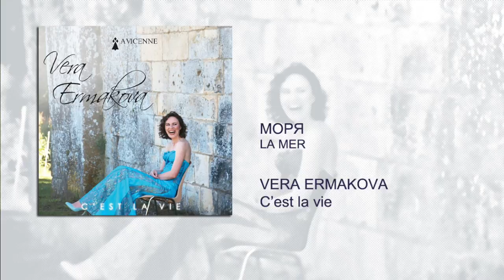Vera Ermakova - Моря (La mer, version in Russian language) (audio)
Lyrics: Charles Trenet
Performed with the authorization of Editions Raoul Breton

Performer: Vera Ermakova
Album: C'est la vie